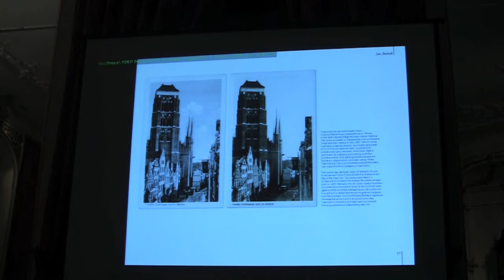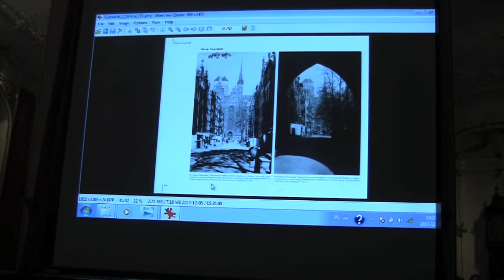Jan Bułhak&Paul Czarnecki cz. I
Promocja albumu "Jan Bułhak i Paul Czarnecki - z Wilna do Gdańska" - spotkanie w Domu Uphagena w Gdańsku